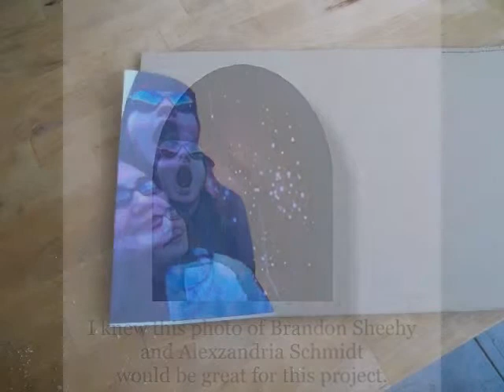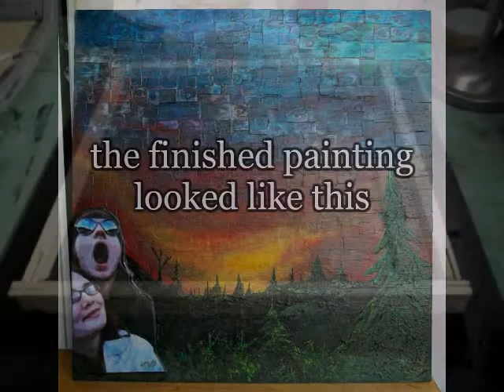How it was made Eye in the Sky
Updated with photos of LED Lighting